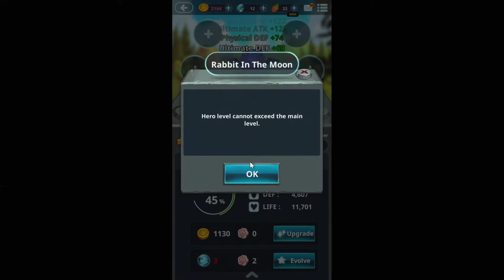Rabbit in the moon - Android gameplay GamePlayTV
Rabbit in the moon is an online mobile game, strategy RPG role-playing game, is free to play on Android devices, from DEVFLOOR.